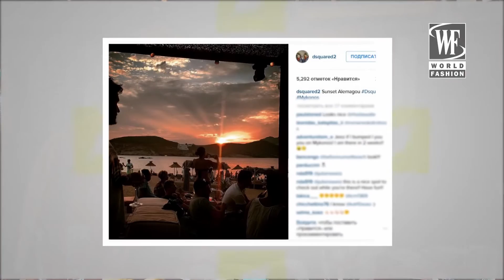Lunch With Dean and Dan Caten